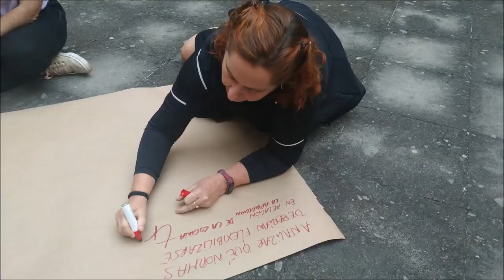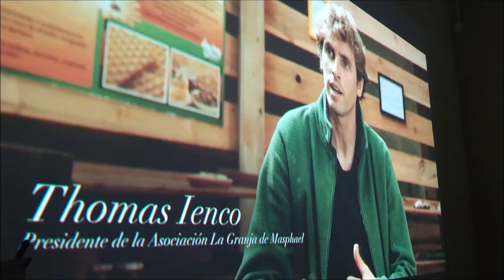SOPA23_Morelos. Resumen jueves 16 de noviembre de 2023